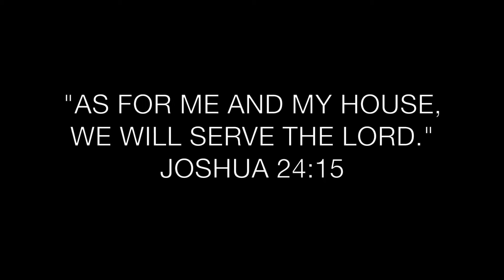BAPTISM OF JOHN GRAYSON